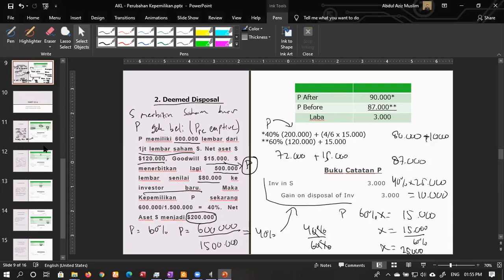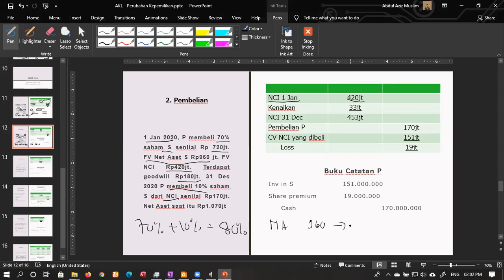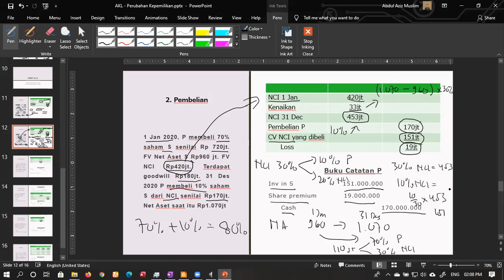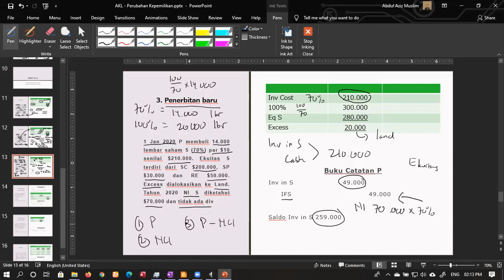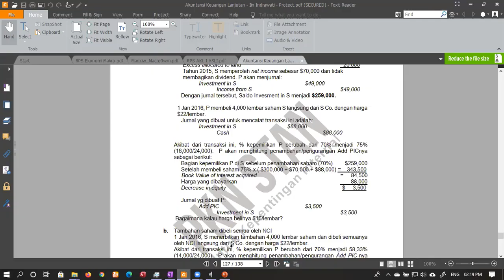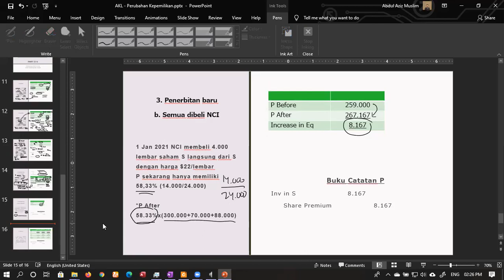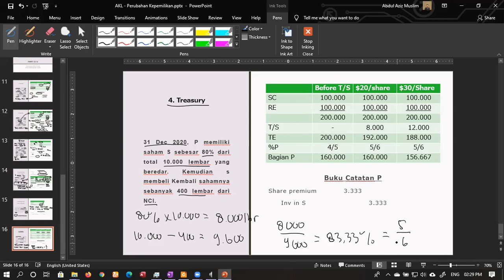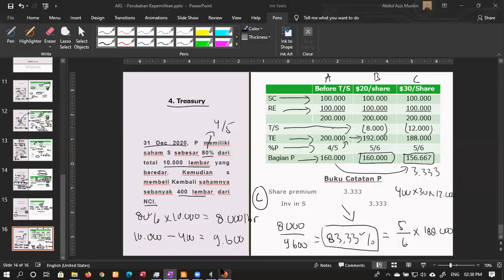Akuntansi Keuangan Lanjutan - Perubahan Kepemilikan ver1.0